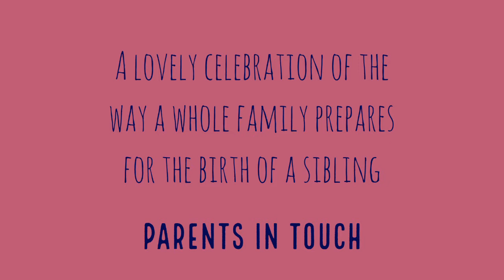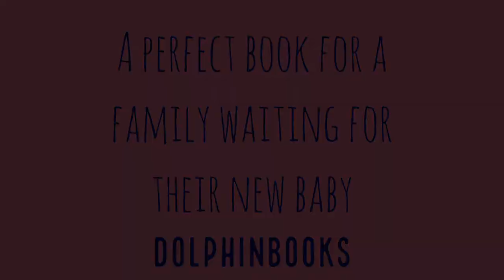The New Baby and Me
Follow NewBabyandMe for updates and information!

A perfect book for families with a little one on the way! The New Baby and Me tells the tale of five brothers who are eagerly awaiting the birth of their new baby sibling. They all differ on what they think the new baby will be like. Will he be a pirate, an explorer, a scientist or a dreamer? The one thing they do agree on is that he will be just like them. But, when the new baby arrives, they are in for a surprise!

Beautifully illustrated by Hoda Haddadi, Christine Kidney’s debut picture book celebrates individuality and imagination! Additional ideas for art and collage activities included to help prepare for a new sibling. This is a heart-warming story that the whole family will love!

Created by: Simran Divatia

More information about Tiny Owl Publishing:
T: @TinyOwl_Books